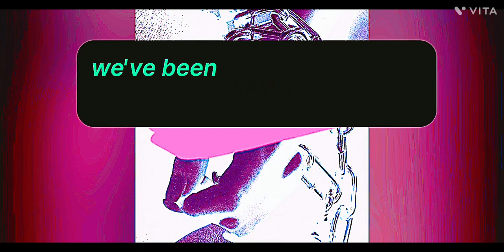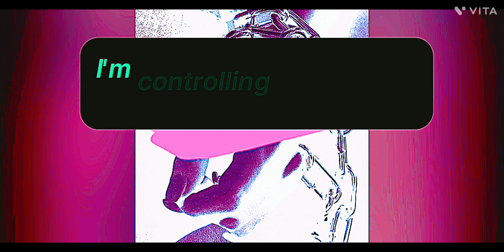Chains Song remix !!!